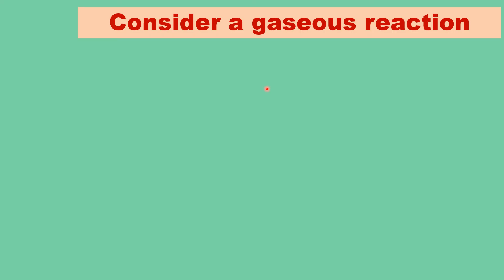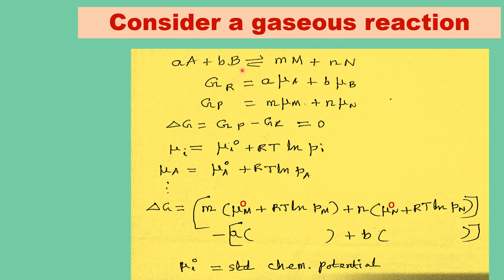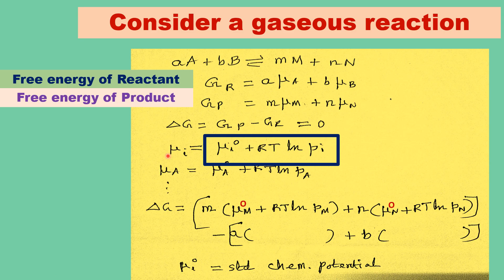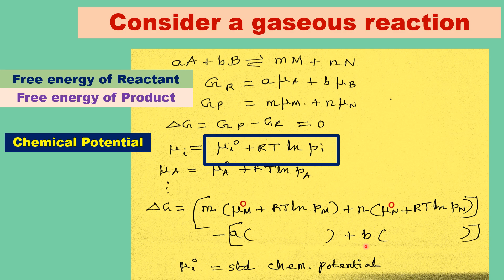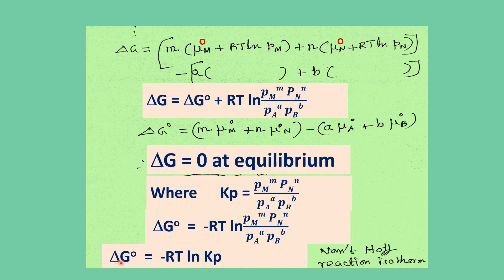Tamil Van’t Hoff reaction isotherm delGo = -RT ln Kp free energy vs K Derive & explain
Van’t Hoff reaction isotherm
delGo = -RT ln Kp  It gives the relation between the change in free energy to equilibrium constant of the reaction
Chemical Potential
delG = 0 at equilibrium